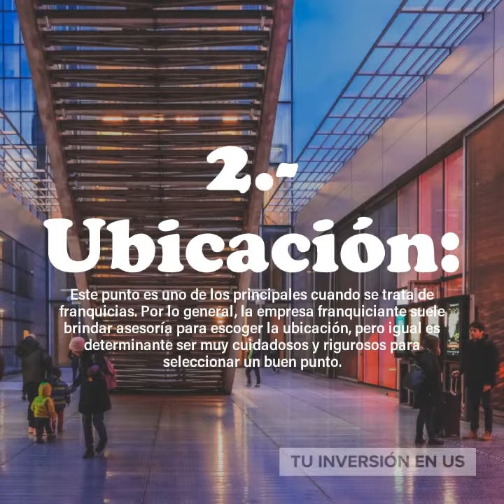5 factores que tomar en cuenta para tener una Franquicia Exitosa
Cuando se quiere emprender un negocio es mucha la información que se maneja y por lo tanto se hace difícil discriminar qué es lo más importante. A continuación, le recomendaremos algunos factores que puede tomar en cuenta para comenzar y así entender si la franquicia que desea montar puede llegar a ser exitosa.

Yorixela Hurtado
Realtor / Business Broker